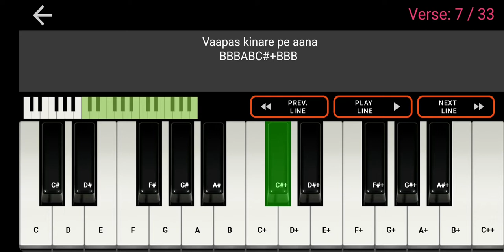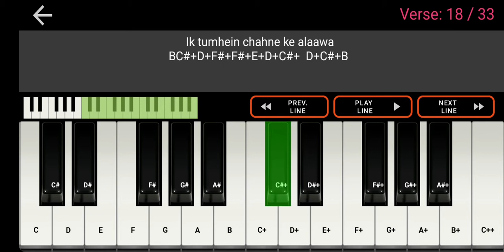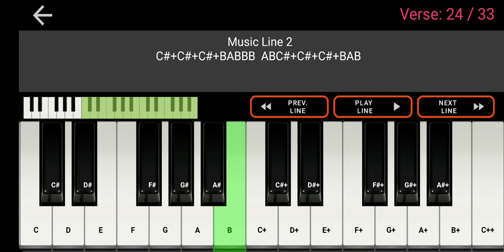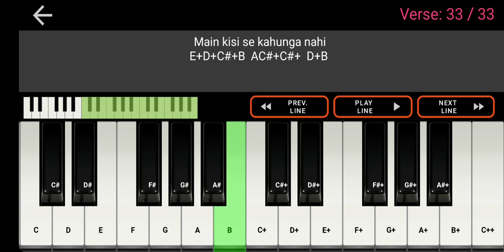Bol Do Na Zara-Hindi song piano midi